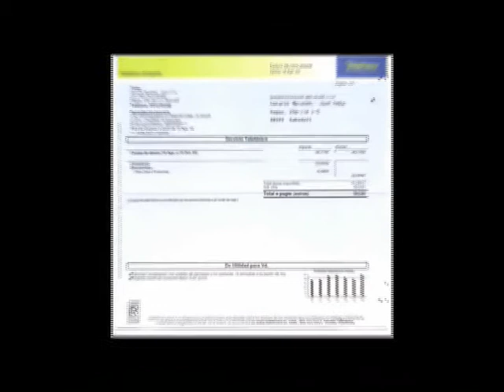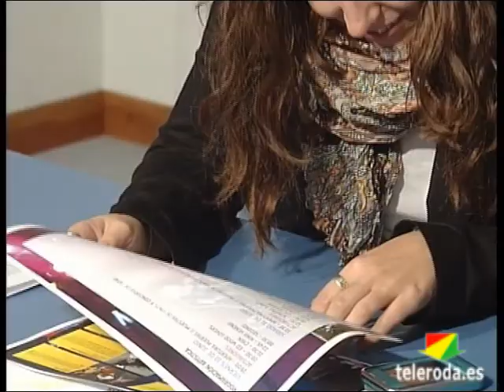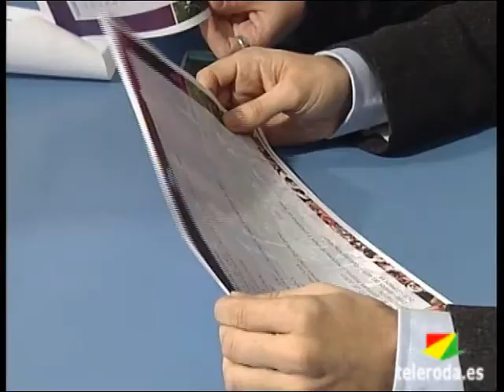Kiko Veneno, Ed Wood Lovers, Cyan, Second y Sidonie, estarán en el V Festival de los Sentidos 2012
No ha llegado a penas el invierno cuando, desde la organización del Festival de los Sentidos se ha presentado, esta mañana, a los grupos que actuarán durante el intenso fin de semana de los dias 15, 16 y 17 de junio de 2012.